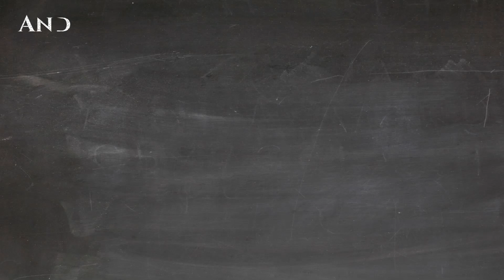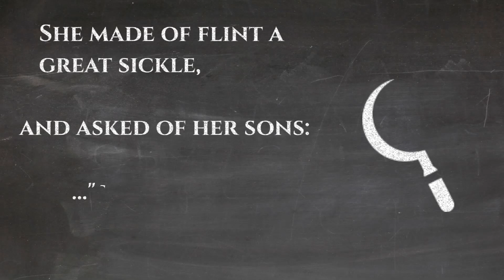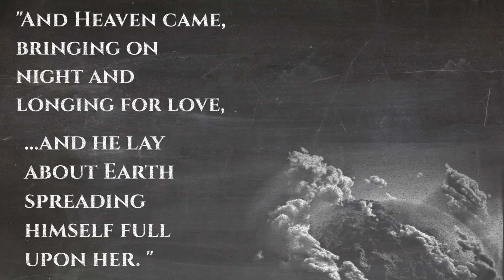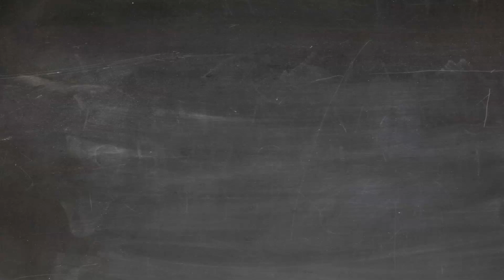Castration & Creation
A short retelling of the fall of Uranos.